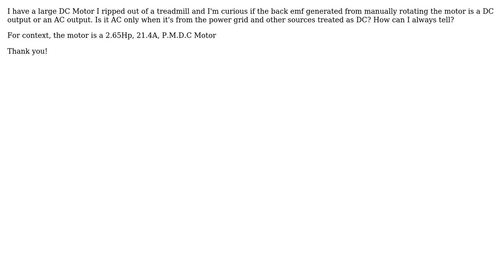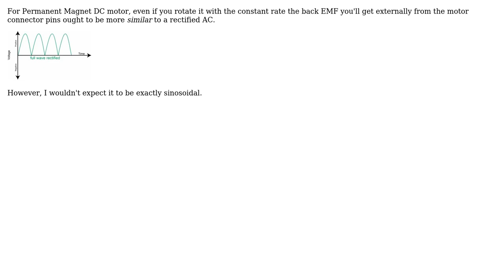Engineering: Back EMF from a motor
With thanks & praise to God, and with thanks to the many people who have made this project possible! You are responsible for your own actions.